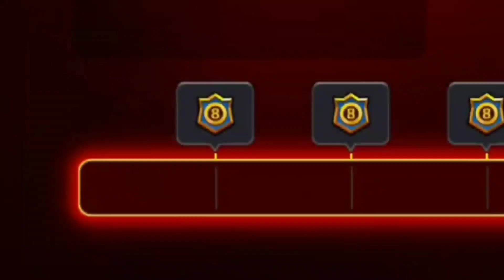Pharoah Win Streak . Free Cue & Beautiful Ring. RDS 8 Ball Pool YT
Pharoah Win Streak . Free Cue & Beautiful Ring.